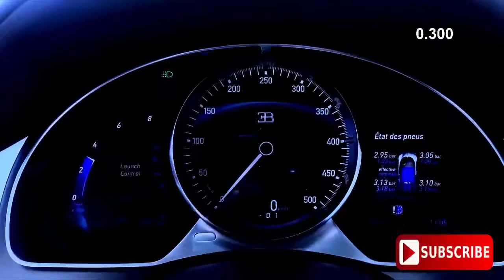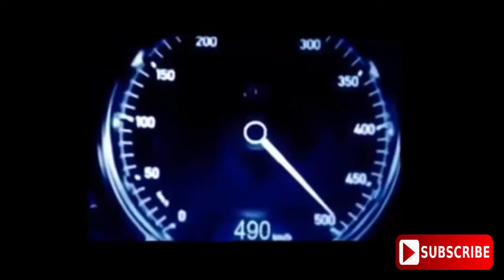طبلون الباغتي ..... عجب500